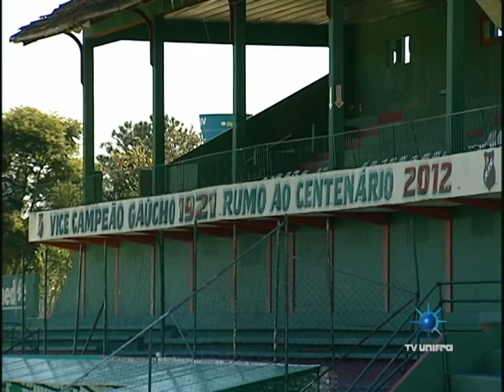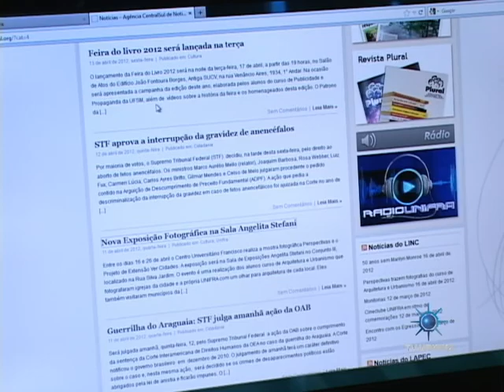Central do Esporte 24 08 2012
O programa da Tv Unifra que traz as principais notícias do esporte
Nesta edição confira:
A preparação do Riograndense para a Copa Hélio Dourado
A expectativa dos torcedores da dupla RioNal para o segundo semestre de 2012
Conheça o projeto do programa Titular da Rede: O sonho dos acadêmicos de jornalismo de participar de coberturas esportivas